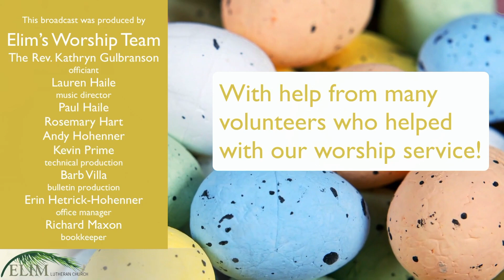Sunday Worship, May 1, 2022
The disciples make a big splash and eat breakfast with the risen Jesus. Wading in the water (remembering baptism) and eating with Jesus (celebrating holy communion) is our weekly encounter with the risen Christ. Jesus asks us again and again: Do you love me? And Jesus invites us, again and again, to follow him, bringing the Easter life to others.